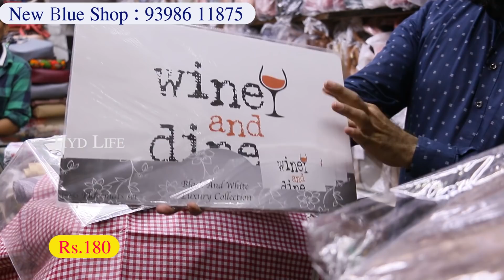title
Shop Address:
Blue Bag Shop,
General Bazar,
Secunderabad